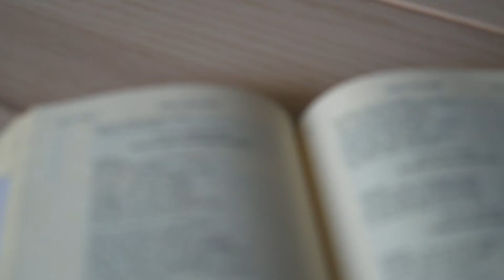Uroczystość Najświętszej Trójcy - rok B - Słowo w kolorach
Materiały:
- niebieska kartka A4,
- tekturka,
- żółta kartka,
- brązowa plastelina,
- klej,
- marker,
- nożyczki,
- biała bibuła,
- wata.